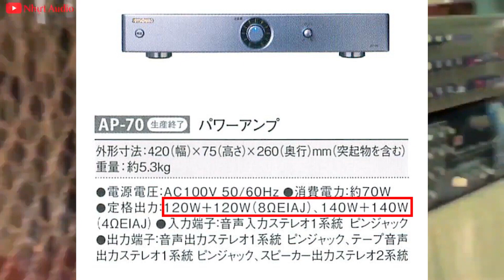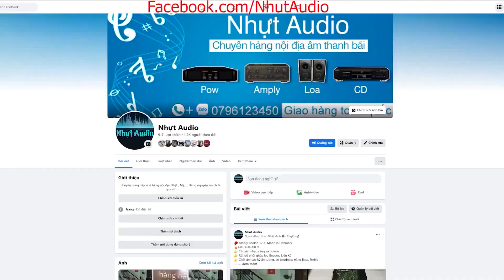VUA ĐẨY GIÁ RẺ, 2TR6, JOYSOUND AP 70, NHẠC & KARAOKE CỰC KỲ TỐT & HAY NHỰT AUDIO